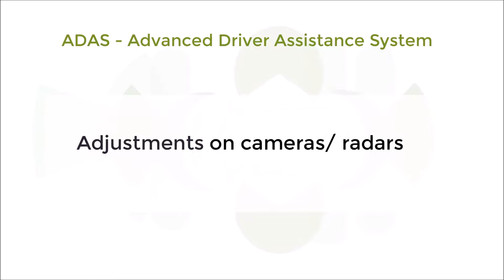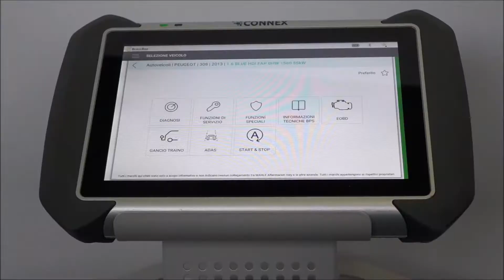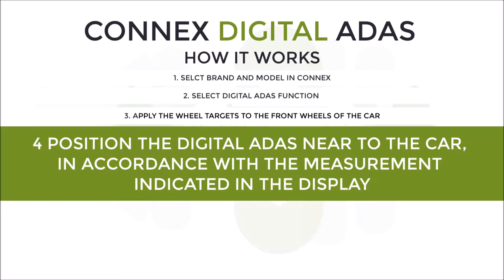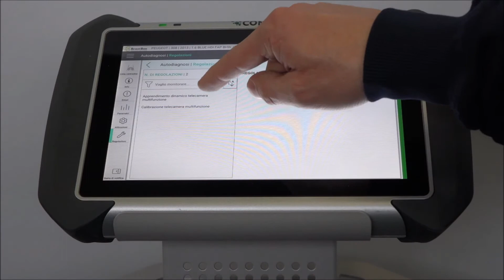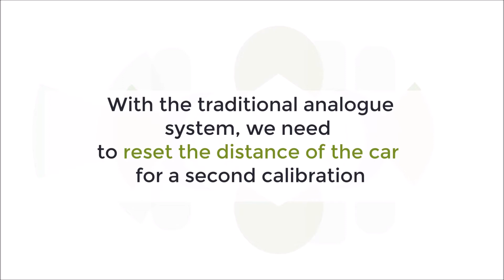Brainbee ADAS System DIGITAL